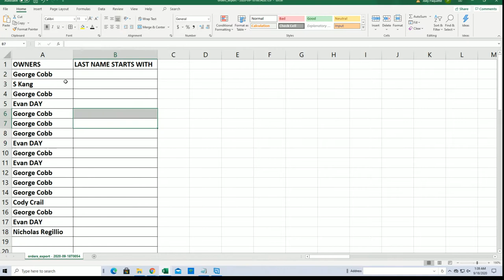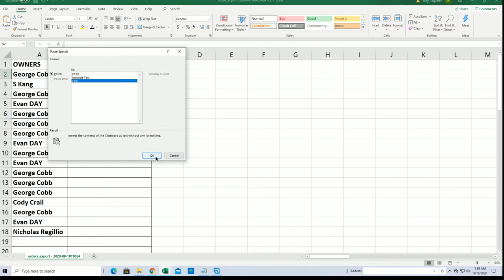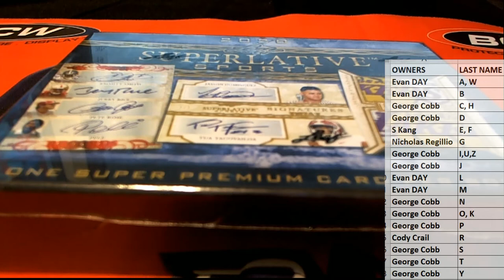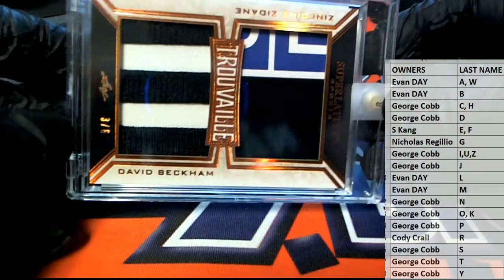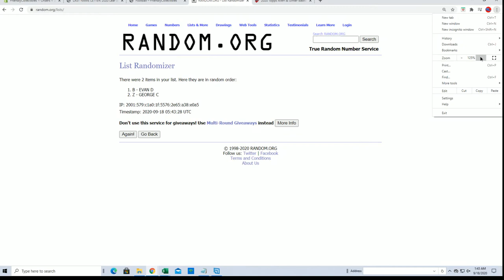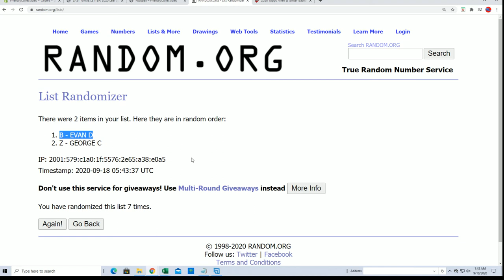2020 Leaf Superlative Sports ID 20SUPERLATIVE267